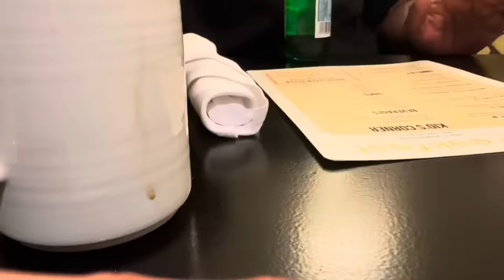DC & Charlotte Tour Vlog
I started doing the TOUR Vlogs over two years ago. It was a way for me to show the Moore Mob what a tour actually looks like during the downtime, the travel time and everything in between. It’s been an amazing journey and I look forward to more.